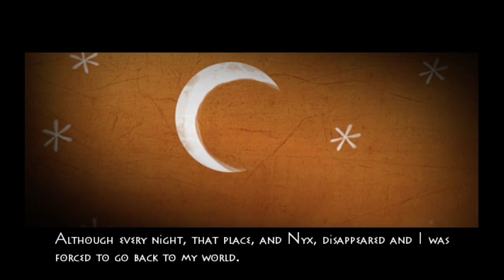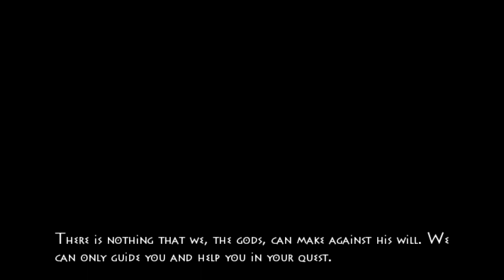NyxQuest: Kindred Spirits, part 1 [Stream feat. Eliza]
It's been a few years since I've played this game, so let's see if it's as good as I remember!  First stream in awhile and the audio was giving me issues - sorry if volumes seem off at some points.
P.S. If you'd like to see more streams, help us meet our streaming milestone